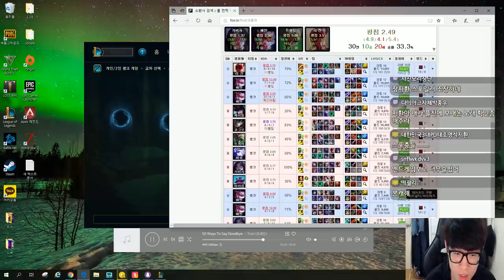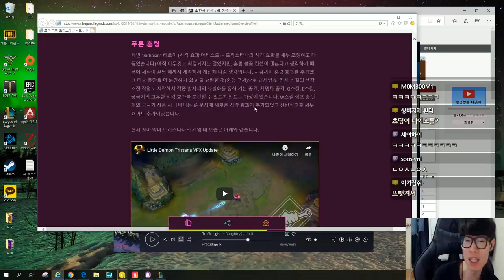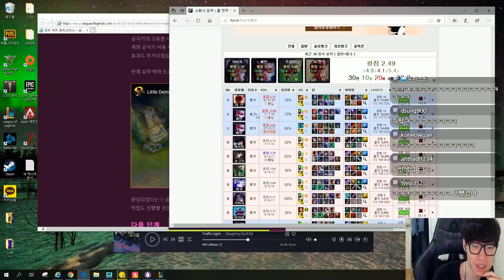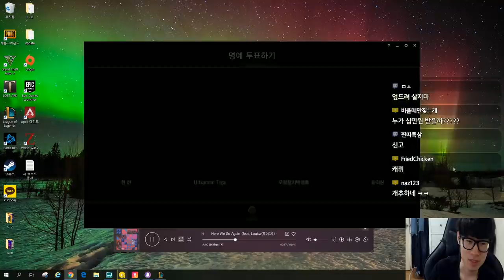학살해서 죄송합니다.